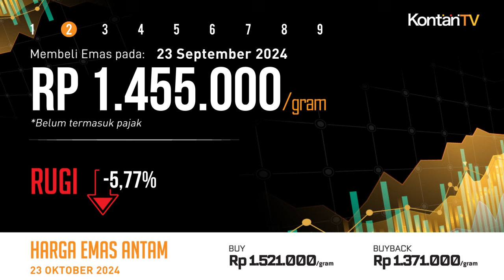Cuan 22,74% Setahun, Harga Emas Antam Hari Ini Melonjak (23 Oktober 2024) | KONTAN Harga Emas ANTAM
Rabu (23 Oktober 2024), harga emas Antam 24 karat di Logam Mulia hari ini naik Rp 11.000 per gram, dari sebelumnya Rp 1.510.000 per gram menjadi Rp 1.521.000 per gram. Adapun harga emas buyback hari ini naik Rp 11.000 per gram, dari sebelumnya Rp 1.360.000 per gram menjadi Rp 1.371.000 per gram. Dengan demikian, selisih antara harga emas dan harga buyback hari ini adalah Rp 150.000 per gram.

Selama ini Antam menetapkan dua macam harga emas batangan produksinya: harga emas dan harga beli kembali (buyback).

Harga emas yang tercantum di atas adalah harga yang berlaku ketika kita membeli emas Antam dari gerai Logam Mulia.